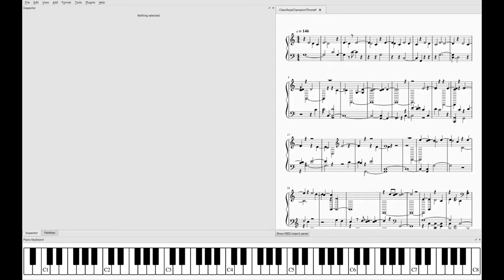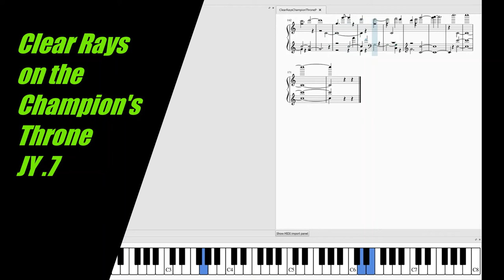Clear Rays on the Champion's Throne .7